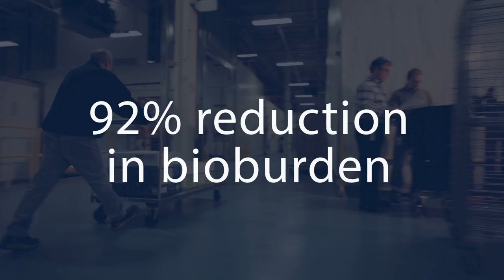Regeneron Pharmaceuticals Inc. (IOPS) Receives Shingo Bronze Medallion - 2013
The Shingo Prize for Operational Excellence will be presenting a Shingo Bronze Medallion to the Industrial Operations and Product Supply (IOPS) group of Regeneron Pharmaceuticals, Inc. at the 25th Annual Shingo Prize International Conference.